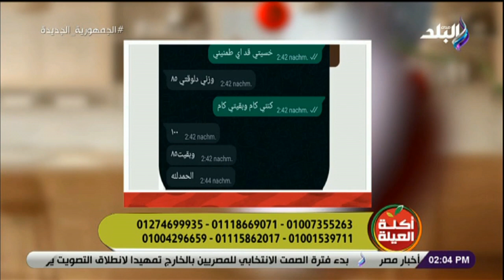مها عطوه خبيرة التغذية العلاجية في أكلة العيلة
صدى البلد
أكلة العيلة مع الشيف نهلة القاضي
أكلة العيلة - و فيها طريقة عمل العجة و تستضيف الشيف نهلة القاضي مها عطوه خبيرة التغذية العلاجية.

برنامج "أكلة العيلة" برنامج طبخ تقدمه الشيف سارة سمير المذاع على شاشة قناة صدى البلد